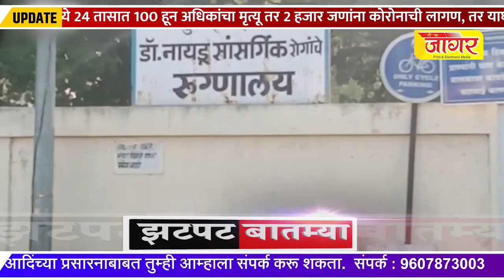रात्रीच्या झटपट बातमीपत्र sharvari pawar director १६/३/२०२०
आमच्या प्रत्येक लिंकला क्लिक करा

आजच्या  ठळक  घडामोडी पहा ती चा वर
आमच लोकप्रिय वृत्तवाहिनी "ती" चा जागर ङ
आमचा मेल आयडी
७७४१०१९९९९ संपर्क साधा Sharvarishalva.ss.com
शर्वरी पवार [संचालिका] महाराष्ट्र